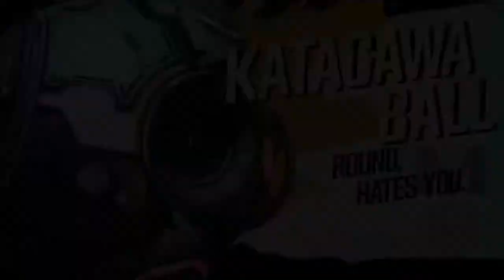Theboygameing213's Live PS4 Broadcast